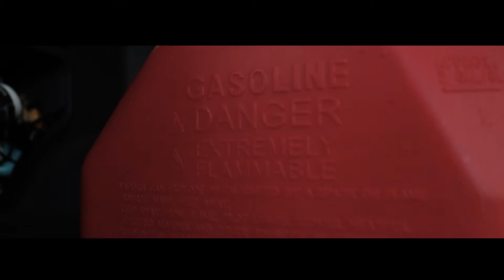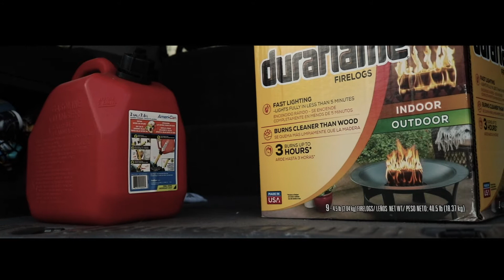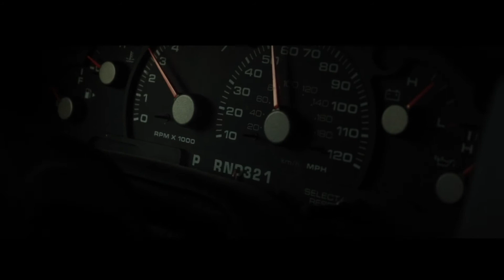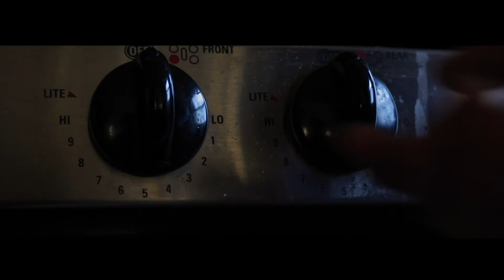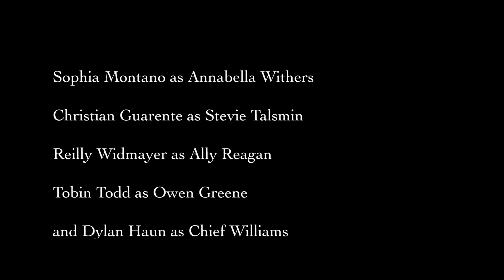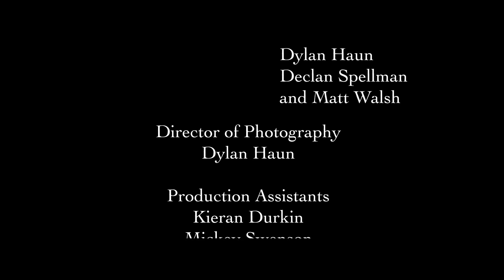The Fire Inside (definitive edition)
1 year after the initial release of The Fire Inside, we re-edited the film to allow it to be the best and most enjoyable that it can be.
Huge thanks to everyone that has helped us along the way, this better version could not have been possible without all of you.